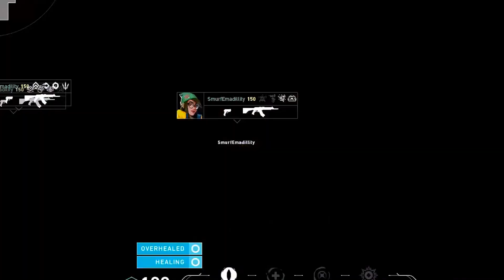ولورانت , اما چت کنترلش میکنه ! | Valorant + Chat #2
تو این ویدیو هایلایت استریم از گیم پلی ولورانت بچه های چت استریم میتونن  با استفاده از دستور های مخصوص داخل چت؛ بازی منو کنترل کنن و سعی کنن منو عصبی کنن. کی فکرشو میکرد که یه روزی با دست خودم اینجوری Valorant بازی کنم..

به قسمت دوم "ولورانت , اما چت کنترلش میکنه" خوش اومدید !